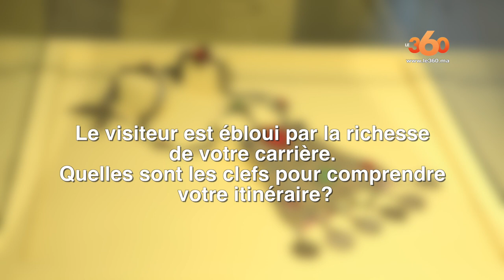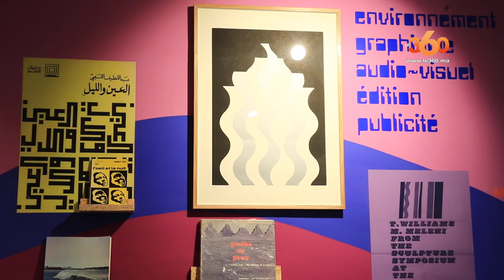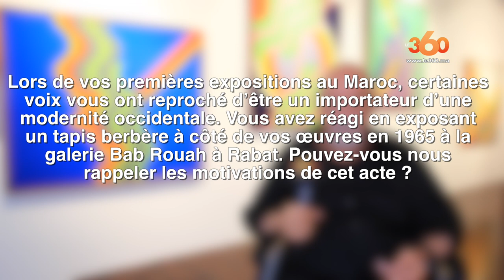Le360.ma • Exposition New Waves Mohamed Melehi au MACAAL: entretien avec l’artiste